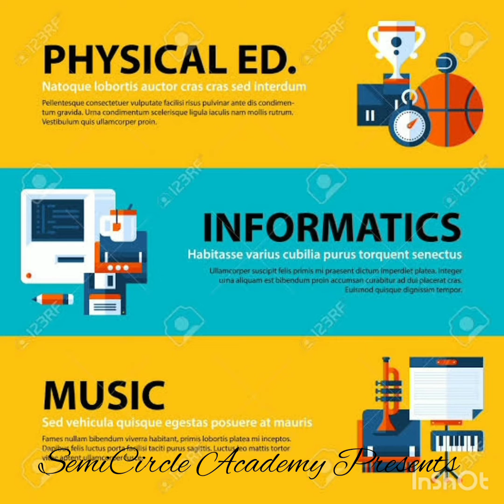SemiCircle Acadamy Tutor Student Service